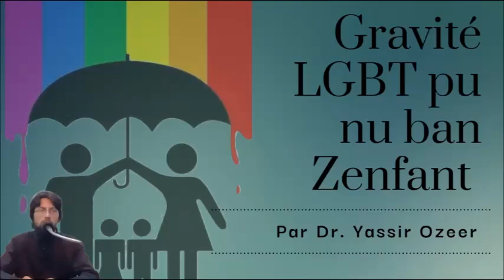𝗚𝗿𝗮𝘃𝗶𝘁é 𝗟𝗚𝗕𝗧 𝗽𝘂 𝗻𝘂 𝗯𝗮𝗻 𝗭𝗲𝗻𝗳𝗮𝗻𝘁 𝗣𝗮𝗿 𝗗𝗿. 𝗬𝗮𝘀𝘀𝗶𝗿 𝗢𝘇𝗲𝗲𝗿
The Minaret Of Good Preaching - 𝗚𝗿𝗮𝘃𝗶𝘁é 𝗟𝗚𝗕𝗧 𝗽𝘂 𝗻𝘂 𝗯𝗮𝗻 𝗭𝗲𝗻𝗳𝗮𝗻𝘁 𝗣𝗮𝗿 𝗗𝗿. 𝗬𝗮𝘀𝘀𝗶𝗿 𝗢𝘇𝗲𝗲𝗿 @ 𝗠𝗮𝘀𝗷𝗶𝗱 𝗔𝗹-𝗪ã𝗮𝗱𝗶